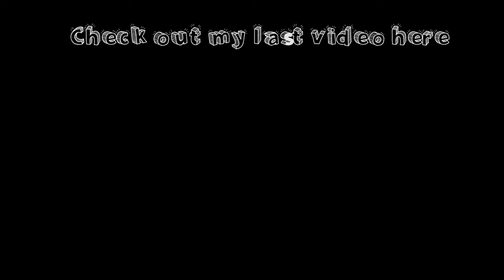Abandoned Submarine | HMAS Otama | Mavic Pro 4K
I went out to the coast just off Hastings, Victoria where the submarine HMAS Otama is sitting just off shore.

The HMAS Otama was put into service in April 1978 and remained in service until late 2000.

It was then sold in 2001 to the Western Port Oberon Association who had it towed from Fermented to Western Port Bay and intended on preserving it and placing it in the Victorian Maritime Centre in Hastings, Victoria, which was still in planning stages.

Otama arrived in Western Port Bay in 2002, where she was moored while waiting for the approval and development of the museum.

By late 2008, plans for three separate locations for the Victorian Maritime Centre - Hastings, Crib Point, and Stony Point - had all been rejected by the Department of Sustainability and Environment.

As the Western Port Oberon Association could no longer afford to maintain the submarine while waiting for a favorable decision, Otama was listed on eBay for sale in November 2008. No sale was made, and the submarine remained in the possession of the association.

In June 2016 new mooring cables were installed, At this time the submarine is still moored off the coast of Hastings owned by Western Port Oberon Association waiting for development of the Victorian Maritime Centre.

Gear:
Sony A6300